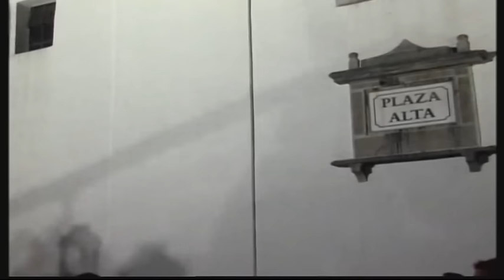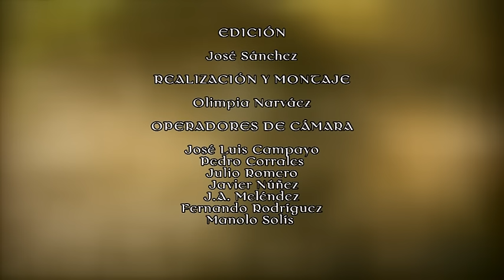BAJO PALIO (3-3-16)